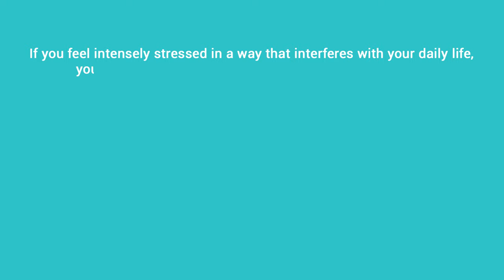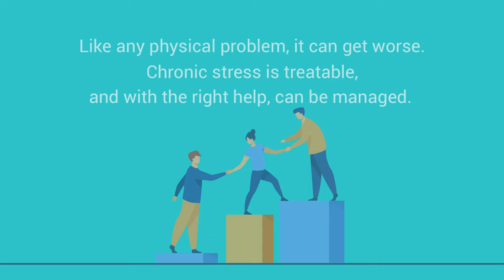What Is Stress?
The word ‘stress’ is quite often used in a negative sense. But stress isn’t always bad and it is a normal part of life. In fact, sometimes stress can be positive and can spur one to be productive, creative, prepared for challenges, and stay motivated and focused.

However, if stress interferes with your daily life, you may be experiencing chronic stress.  With the right help, it is treatable and can be managed.

If you are currently experiencing chronic stress or know someone who does, reaching out for help and support is the first step. Always remember